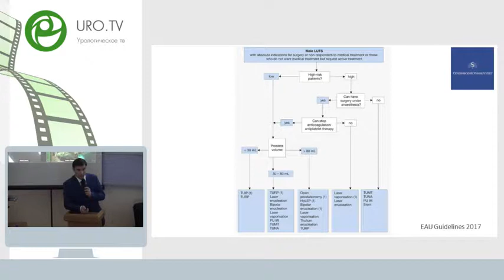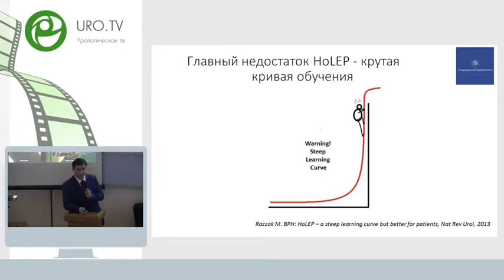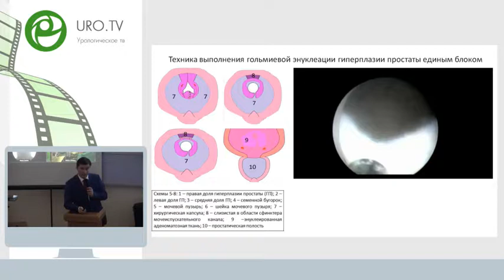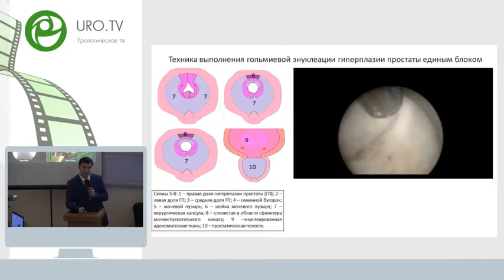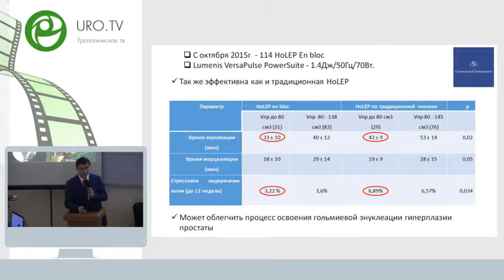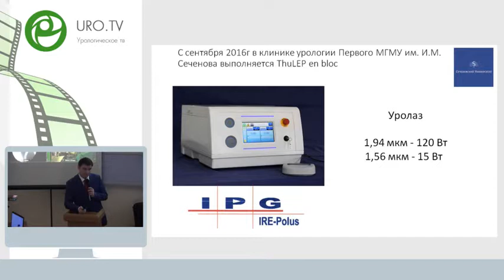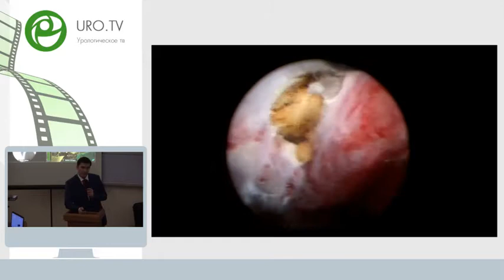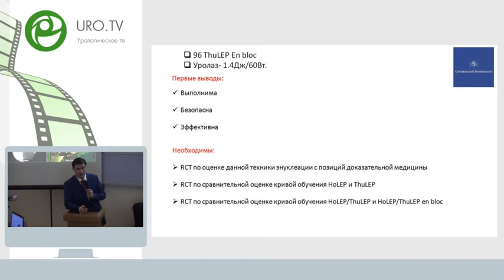Дымов А М Лазерная энуклеация гиперплазии простаты единым блоком